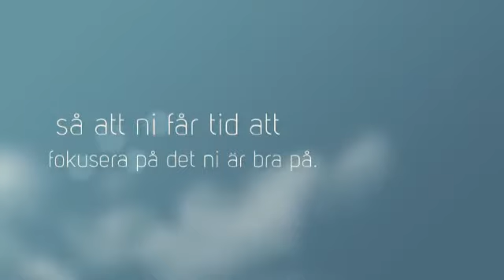BOKFÖRING STOCKHOLM - SOLNA INVEST AB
Besöksadress

ÖREGRUNDSGATAN 3
115 59, Stockholm

Telefon

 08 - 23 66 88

Mobil

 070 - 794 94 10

Fax

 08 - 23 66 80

E-post

Hemsida

solnainvest.se

Verksamhetsbeskrivning

Bokföring Stockholm. Kontakta SOLNA INVEST AB idag för professionell hjälp med skatt, moms, löner, redovisning och bokföring i Stockholm med omnejd. Vi är experter med lång erfarenhet inom ekonomi, ekonomistyrning, redovisning, bokföring och de ekonomiska lagar och frågeställningar som kan uppstå kring detta.

Hos oss får du alltid professionell och kvalitativ hjälp med ekonomistyrning, löner, moms, skatt, redovisning och löpande bokföring i Stockholm med omnejd.

SOLNA INVEST AB hjälper dig med allt från starten. Under bolagets olika tillväxtstadier sköter vi på SOLNA INVEST AB den löpande bokföringen samt redovisningen, presenterar prognoser, upprättar bokslut med tillhörande årsredovisningar, handhar kontakten med auktoriserade eller godkända revisorer samt upprättar självdeklarationer för såväl bolaget som den enskilde delägaren.

Allmän beskrivning

Vi erbjuder ett stort antal tjänster som vi sedan skräddarsyr för just ditt företags behov. Vårt mål är att förenkla och förbättra hela ekonomiprocessen för ditt företag så att ni får tid att fokusera på det ni är bra på, samtidigt som ni stärker kontrollen över ekonomin. Att vi strävar efter att göra det så kostnadseffektivt som möjligt, är bara en bonus för dig.

Kontakta SOLNA INVEST AB redan idag för professionell hjälp med importfrågor och exportfrågor, skatt, moms, löner, redovisning och bokföring i Stockholm med omnejd.

Specialitet

REDOVISNING & BOKFÖRING STOCKHOLM

Branscher

Redovisning
Redovisningskonsulter
Bokföringsbyrå
Ekonomikonsulter
Ekonomisk Rådgivning
Företagsutveckling
Företagsrådgivning
Slogan

VÄLKOMMEN TILL SOLNA INVEST AB!